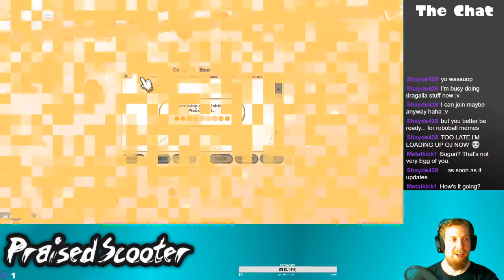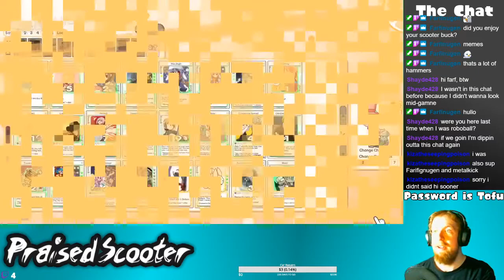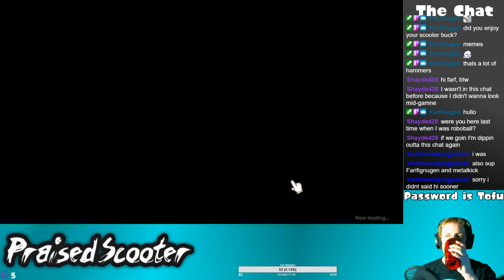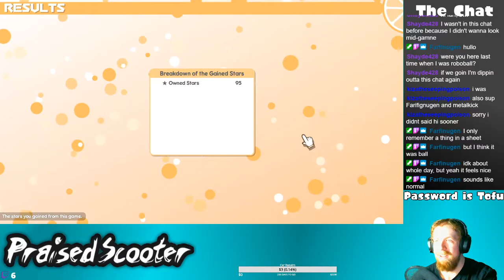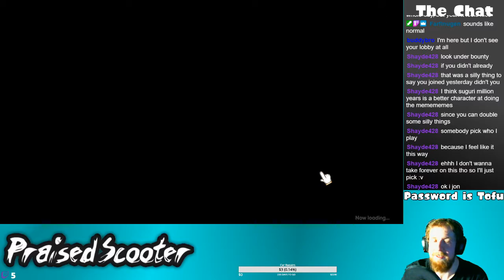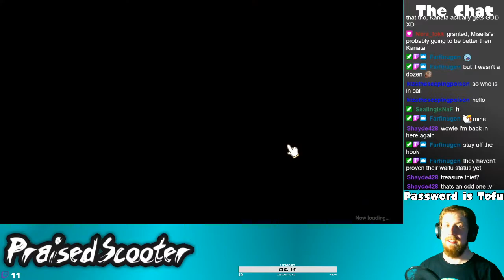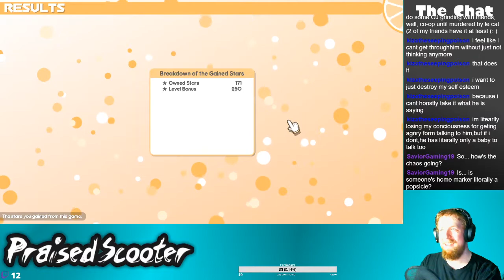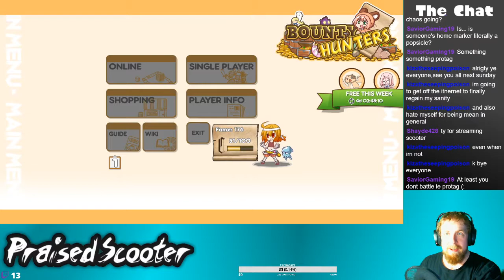Quest: Slay 1 Poppo - 5/9/2020